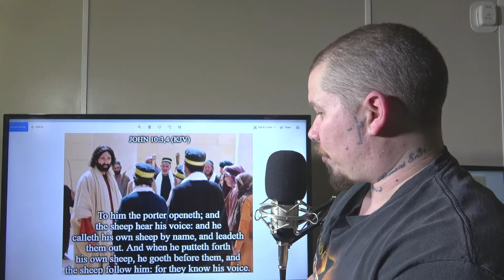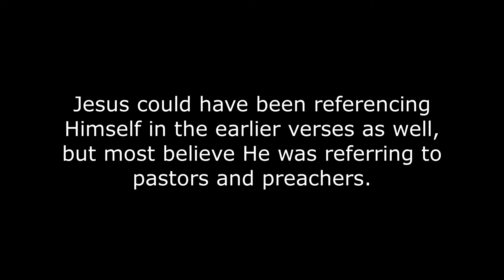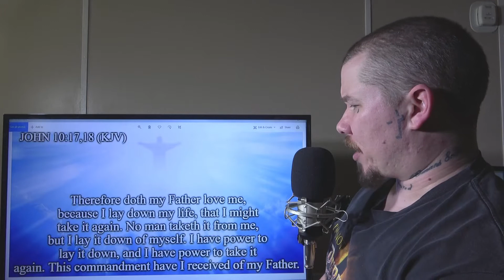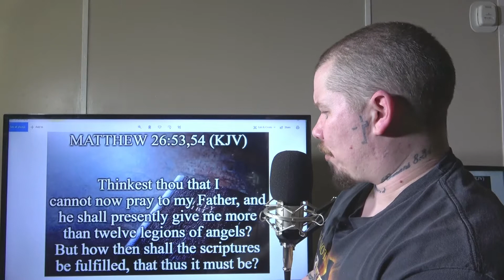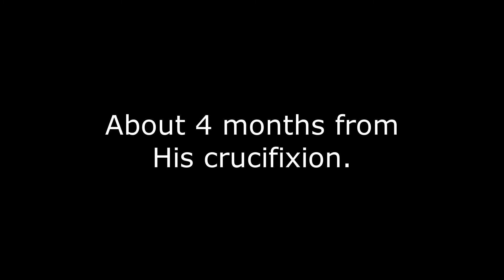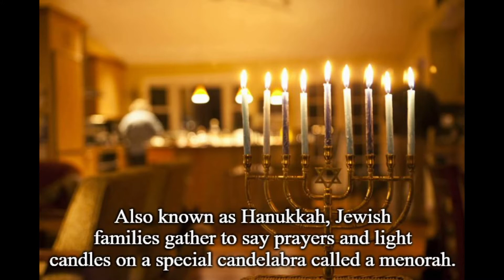The Life of Christ: Part 27 (The Good Shepherd parable)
Jesus tells the Jews He is the "good shepherd" who giveth His life for the sheep!

Harmonizing the Gospels:
John 10:1-42